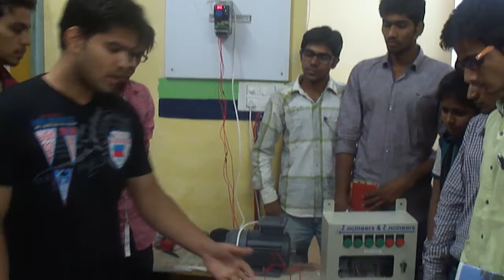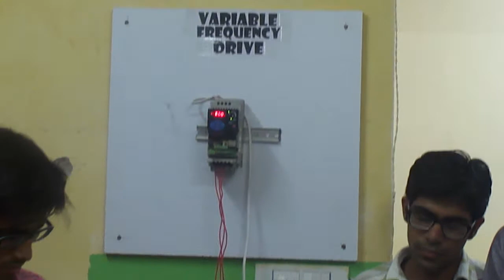Real Time Project | Best Summer Training for Industrial Automation in Jaipur | GOEDUHUB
Click on below links to Unlock our all courses related to PLC-SCADA, available at udemy.com in just USD 10 (Each):-
1) Allen Bradley Micrologix PLC Programming (PLC-SCADA-1)
2) Essential Knowledge for PLC-SCADA Engineer
3) Step-by-Step Learn Wonderware InTouch SCADA (PLC-SCADA-2)
4) Step-By-Step Guide on KingView SCADA (PLC-SCADA-7)
5) Working of Variable Frequency Drive:: Allen Bradley
6) ABB PLC Programming from Scratch to expert (PLC-SCADA-4)
7) Delta PLC Programming Using WPLSoft (PLC-SCADA-8)
8) OMRON PLC Programming Using CX-Programmer (PLC-SCADA-3)
9) ISPSoft For Delta PLC Programming (PLC-SCADA-9)
10) Fuji PLC Programming from scratch (PLC-SCADA-6)
11) Siemens TIA Portal for S7-1200 PLC Programming(PLC-SCADA-10)
12) TIA Portal for S7-1200 PLC Analog Programming (PLC-SCADA-11)
13) Siemens TIA Portal for KTP400 HMI Programming (PLC-SCADA-12)
14) Honeywell PLC Programming using SoftMaster (PLC-SCADA-5)AA